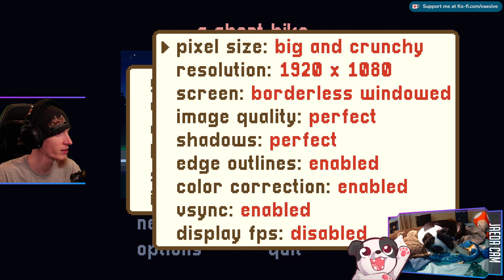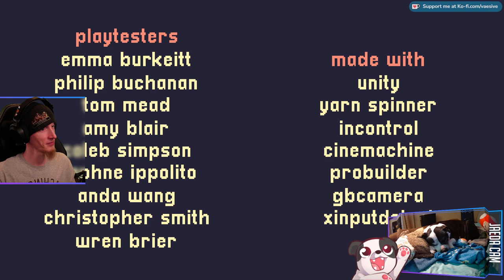Am Pengu! | A Short Hike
3 Games; 1 Stream! Kicking things off with a cute little adventure game: "A Short Hike"!

00:00:00 - Intro & Just Chatting
00:04:40 - Gameplay Starts
01:29:10 - Credits
01:29:45 - DoggoCam & switching over to "Aperture Desk Job"